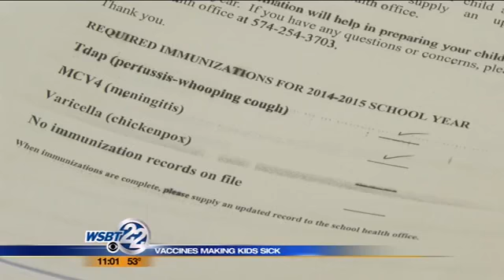Vaccines making kids sick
We're getting several reports of children getting sick from vaccines, mostly 6th graders. WSBT's Suzanne Spencer has the story. _________________